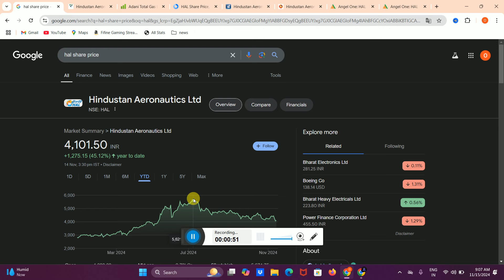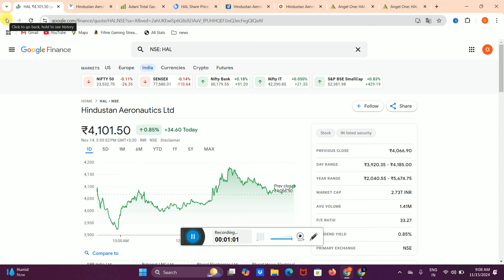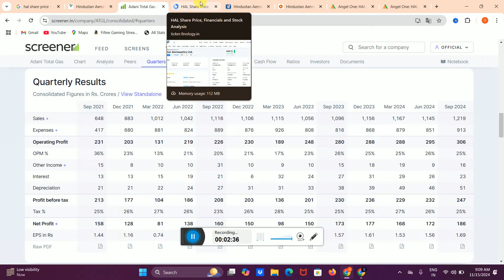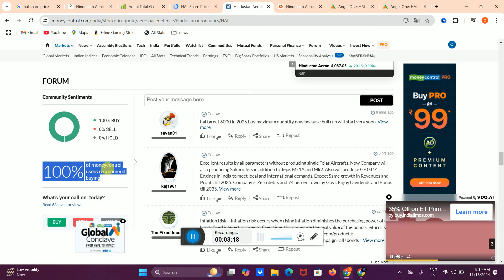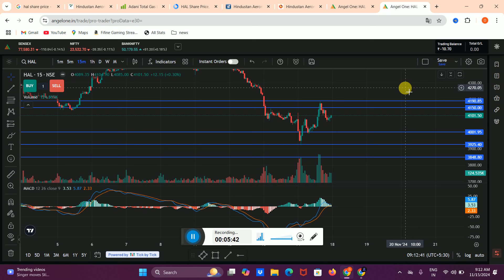HAL Share News Today ✅ HAL Share Latest News💲Hal Share Latest News Today 🟢 Hal Share